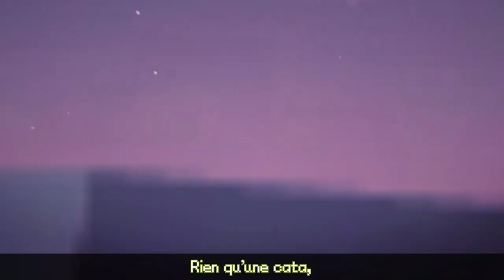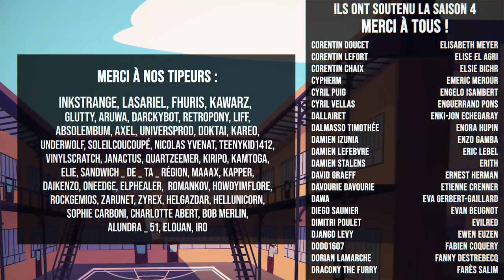♫ Instrumental : Spider-Man VS Ladybug - [ EPIC PIXEL BATTLE SAISON 4 ]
♫ Sur la toile ou sur les plus hauts toits de leur ville, ils font régner la justice et rêver toute une génération !
Spider-Man et Ladybug s'affrontent dans ce nouvel Epic Pixel Battle. La saison 4 touche bientôt à sa fin !

Du clash, du son, des pixels, vous êtes bien sur un EpicPixelBattle !
De génération en génération, se baladant à travers tous les formats, du comics au cinéma, le justicier préféré des ados : Spider-Man !
En face, la nouvelle génération fait rage. Marinette vient tout droit de Paris, a conquis toute la jeunesse d'aujourd'hui et compte bien continuer aux côtés d'Adrien : Ladybug et Chat Noir !
Le choc des générations : Spiderman et Miraculous Ladybug 💥

▶ Participants

Concepteur de l'émission, à la voix de Spider-man et Papillon ainsi qu'à l'écriture du battle :  @123Lunatic

Aux dessins des personnages et à la voix de Ladybug  :  @Sainte Séïa

Au mixage son et à la voix de Chat Noir :  @Sumashu

Alors ? Ça vous a plu ? =)
Partagez le battle à fond autour de vous, proposez de nouveaux battles dans les commentaires et n'hésitez pas aussi à nous dire si vous l'avez aimé, par un commentaire, un like ou les deux. Ça aide beaucoup !!

▶ ♫ Version Instrumentale Ici : - Ça arrive !! -

▶ Dans Ton Clash : - Un peu de patience, il sortira dans quelques semaines ! -

▶ Remerciements

Encore un immense merci à tous les contributeurs du Ulule et du Tipeee !

Encore et toujours merci à Nice Peter et EpicLLOYD pour l'inspiration qu'ils nous ont donnée avec leurs EPIC RAP BATTLES OF HISTORY !!!